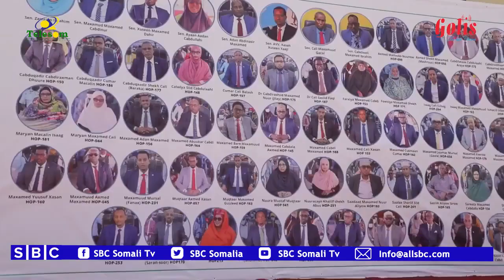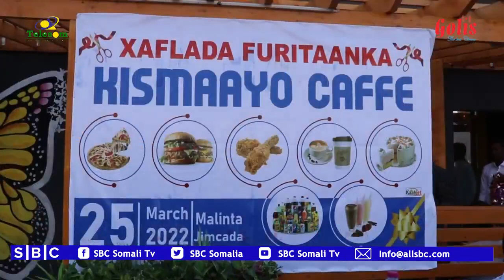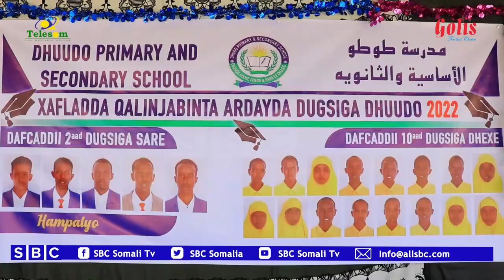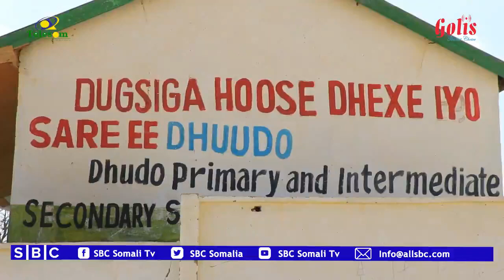WARKA SBC TV 26-7-2022 WARIYE MAHAD YUUSUF BILLE | BOOSASO